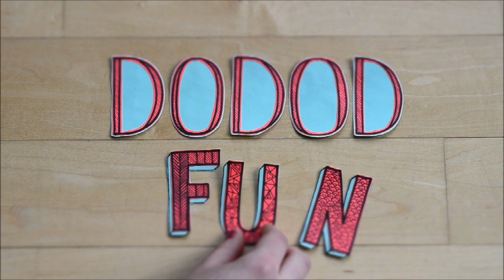5 SÉRIES TÉLÉ QUÉBÉCOISES À VOIR!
Salut tout le monde! Dans cette vidéo, je vous présente 5 séries télé québécoises qui sont à voir à mon avis! N'hésitez pas à me partager VOS séries préférées!

(Mentionnées: La Galère, Série Noire, Blue Moon, Les beaux malaises, Les Bougon)

I n s t a g r a m : @audyfun